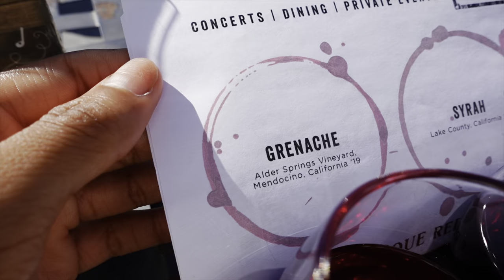SOLO DATE NYC WINE TASTING||city winery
Hi 🍷
Purchase any Vush Item using my code ‘20niag’